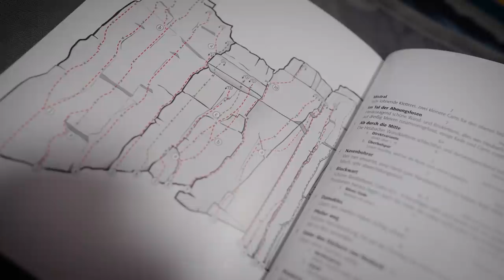Richtig Klippen am Fels | EINFACH AN DEN FELS [ Part 2/4 ]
In unserer zweiten Folge "Einfach an den Fels" geht es in den Vorstieg und um das sichere Einhängen von Zwischensicherungen am Fels.

Wir klären heute nicht nur WIE ihr Expressschlingen und Seil richtig einhängt, sondern auch welche Expressen sich in welchen Situationen am besten eignen, wie ihr selbige verlängert um Seilreibung zu vermeiden und wie ihr gefährliche Situationen vermeidet.

❗ Dieses Video ist kein Ersatz für einen Kletterkurs ❗

🎬 Kapitel
00:00 Intro
00:43 Gurtmanagement
02:30 Korrekte Ausrichtung
03:03 Expresse korrekt einhängen
06:11 Welche Expressen eignen sich
06:52 Warum lange Expressen?

🤝Die mit Sternchen (*) gekennzeichneten Verweise sind Provision-Links. Wenn du über diesen Link einkaufst, bekommen wir eine kleine Provision. Für dich verändert sich der Preis nicht. Danke für die Unterstützung!